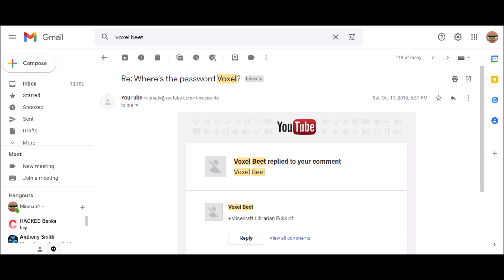Voxel Beet Has a Nightmare (As of October 17th 2015)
Note: This was taken from LibrarianMC's photo.